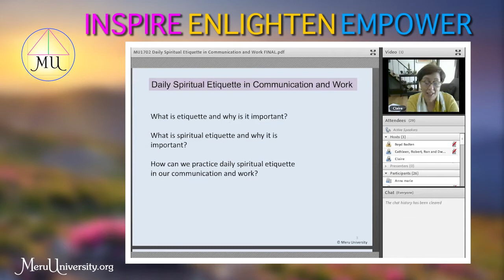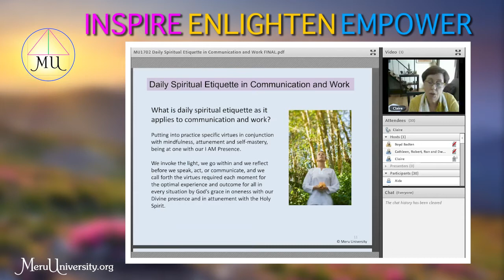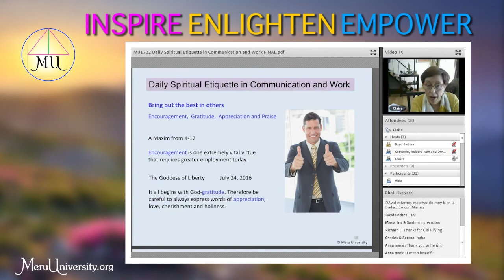Class - Daily Spiritual Etiquette in Communication and Work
- Many of us were taught etiquette at home as youngsters, the code of polite behavior that engenders civility, harmony, and respect: to say "please," "thank you," to live by the Golden Rule, etc. So what is spiritual etiquette and how do we practice it in our daily communications and work environment? Find out how self-mastery, attunement, mindfulness and other keys can make your daily life joyful and harmonious,and bring you closer to those with whom you work and communicate.

.•*¨`*•✿.ℒℴ vℯ. ✿•*¨`*•.¸